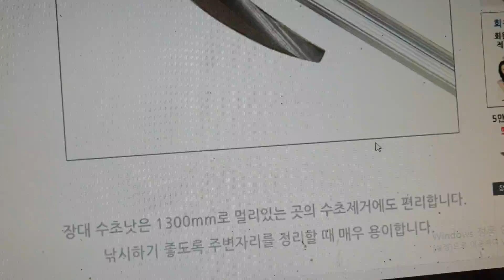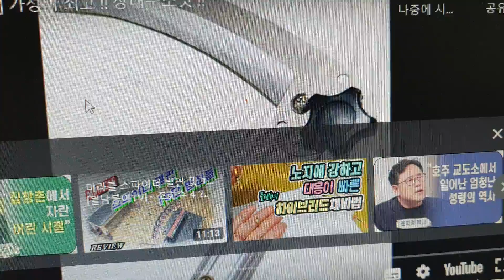레인보우장대수초낫인기상승25,000원가성비짱입니다